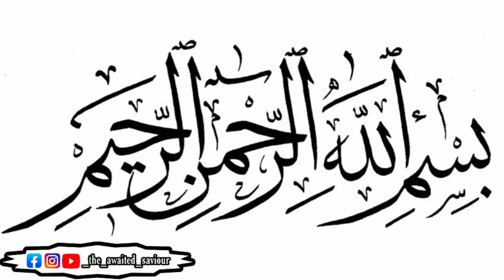International Quds Day 2021 Speech| Maulana Syed Abbas Baqari| FREEPALESTINE| Awaited Saviour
INTERNATIONAL QUDS DAY
(The last Friday Of The Month Of Ramadhan)

🇵🇸Youm Al Quds🇵🇸

Speech By Maulana Syed Abbas Baqari
Ramadhan 1442/2021